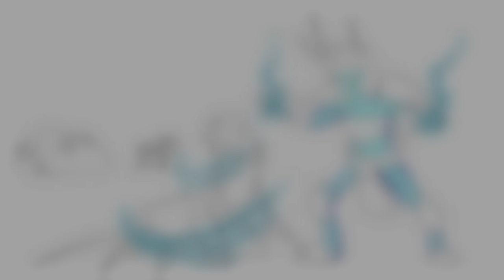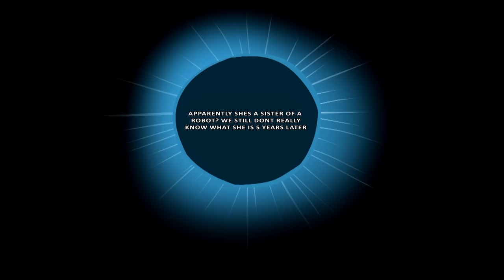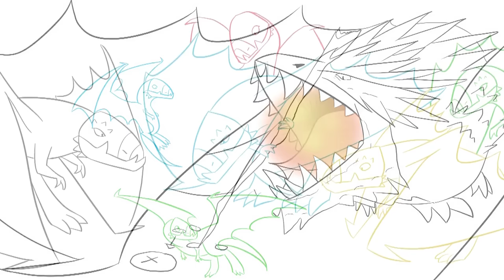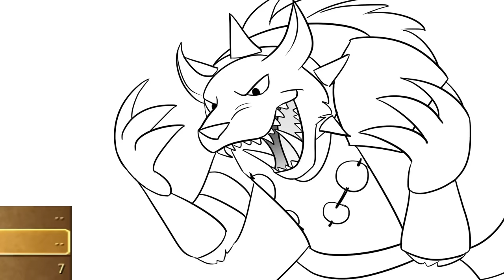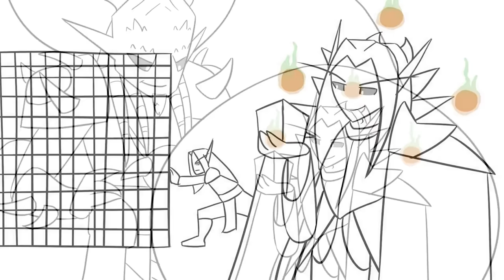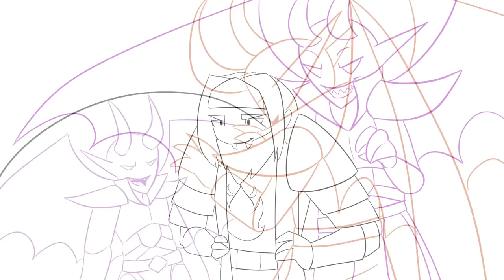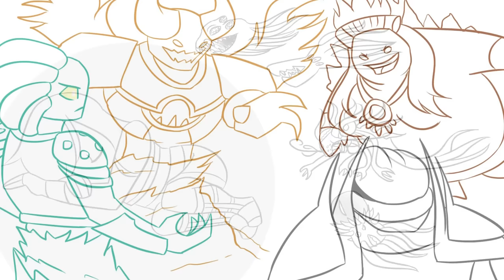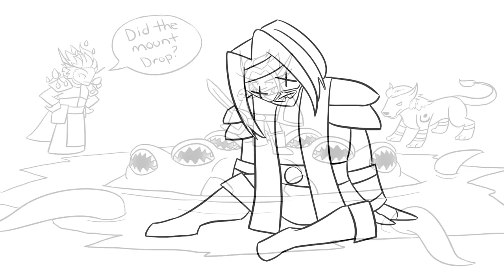2 Hours of WoW Lore about Villains to Fall Asleep to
All Villains corner videos with the music removed, updates to characters that got more lore, and some slight re-tweaks to 4 of the episodes.